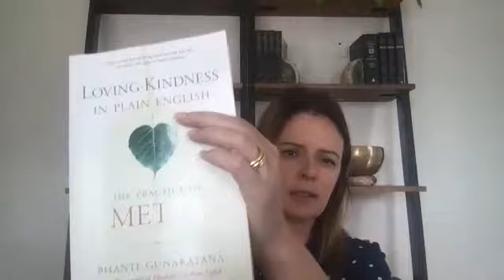Sunday Sitting Group with Melissa McKay // Meditation & Dharma Talk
InsightLA is a meditation center teaching the highest quality evidence-based mindfulness practices throughout the Greater Los Angeles area. For 17 years, we have offered classes, retreats, and special events in an open and welcoming community. We strive to make mindfulness practices accessible to all communities with the intention to be inclusive across, race, gender, sexual orientation, immigration status, gender identity, religion, body size, ability, age, and class.

Our work is rooted in ancient traditions supported by evidence-based science, and we offer both Buddhist and secular classes. All of our efforts are dedicated toward our mission of calming minds, opening hearts, and changing the world.

We hold a firm policy that no one will be turned away for lack of funds. About 80% of our expenses are covered by revenue from classes, retreats, and special events. The remainder of our operating expenses are covered by the tax-deductible gifts from generous donors.